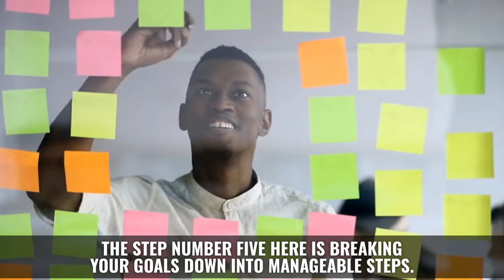How to Coach Your Clients to Set Clear Goals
In our next "Confident Coach" episode, we're diving into the heart of successful coaching: Guiding Clients to Set Clear Goals.

Ever felt the challenge of helping someone see their path forward? I've been there. Join me as I share tried-and-true techniques to empower your clients to set goals that are both ambitious and attainable.

Together, we'll transform dreams into actionable plans!

Welcome to my "Confident Coach" series! Designed for those passionate about becoming a coach, this FREE foundational series offers insights into strategies and essentials for building a flourishing coaching enterprise. As a token of my appreciation for my YouTube viewers, you can find the entire series in the Confident Coach Playlist on YouTube

If you're eager to dive deeper and work directly with me, consider joining our LIVE 4-month mastermind.

Together, we'll craft your coaching business from the ground up, aiming to achieve a $10k+ monthly income. Secure your spot for our upcoming mastermind group by visiting